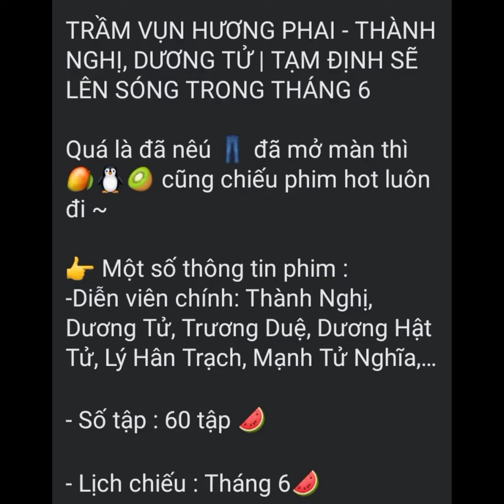- 3 Bộ Phim Chờ Lên Sóng Bạn Thích Bộ Nào ( Phim Cuối Đã Phát Sóng r Nha)